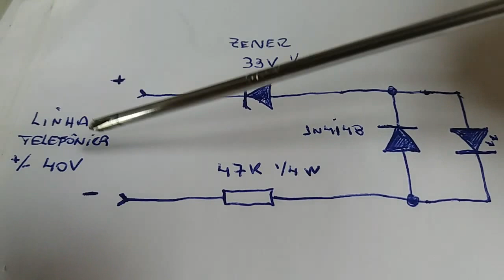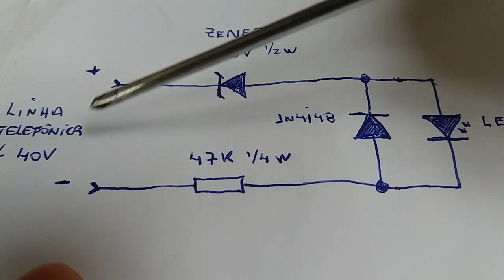Led monitor de linha ocupada, muito simples de ser feito.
Este circuito serve para indicar que um telefone está ocupado. Se você tem vários aparelhos em sua casa e não quer incomodar alguém que estiver na extensão, este circuito apaga o LED quando alguém tirar um telefone do gancho. Quando o LED estiver aceso a linha está livre para uso.